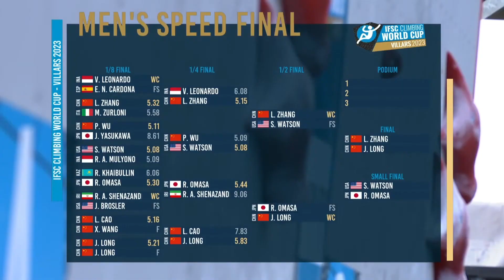Speed Finals | Villars | Men | 2023 | IFSC World Cup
IFSC - Climbing World Cup (L,S) - Villars (SUI) 2023
30 June - 2 July 2023

0:00 1/8
2:22 1/4
3:38 1/2
4:19 Small Final
4:40 Big Final
5:02 Outro